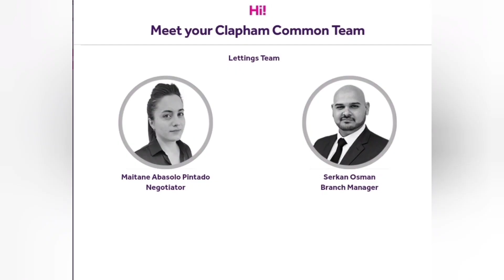2 bed, Auckland Rd